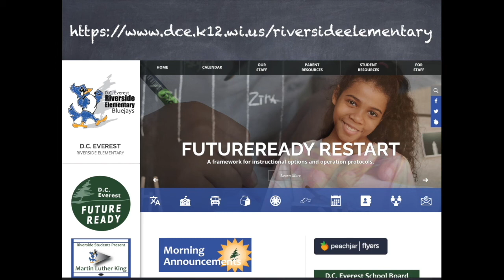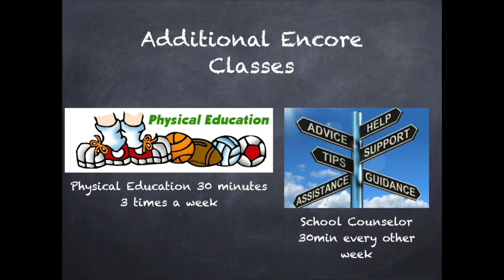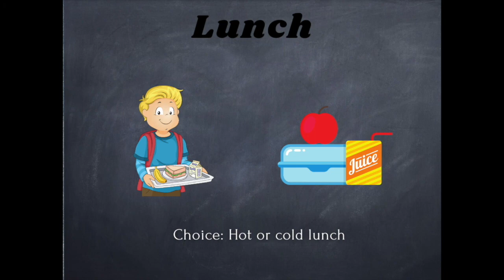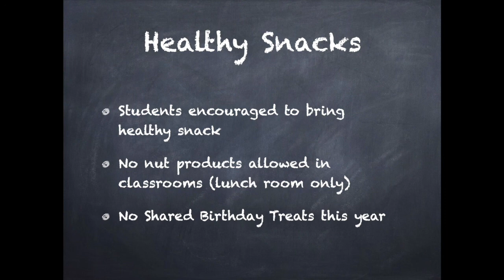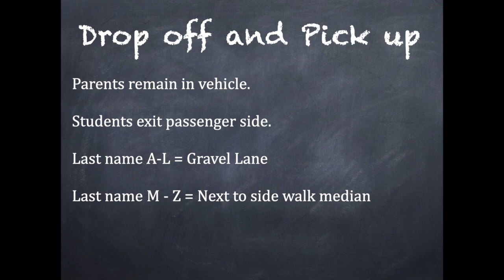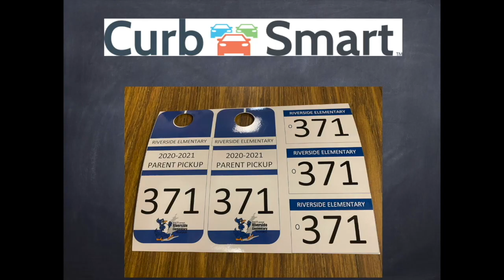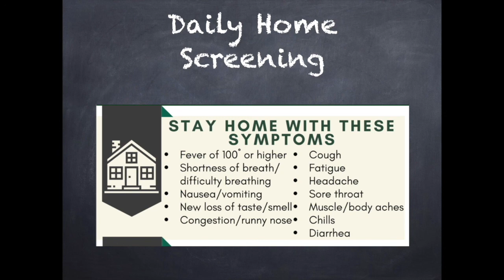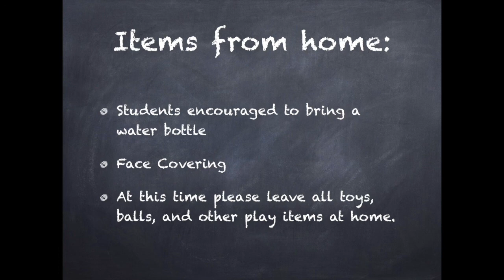Riverside 5th Grade Welcome Video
Welcome to the 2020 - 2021 school year. This is your guide to the year. Welcome to all incoming 5th graders. Let's have a great year!